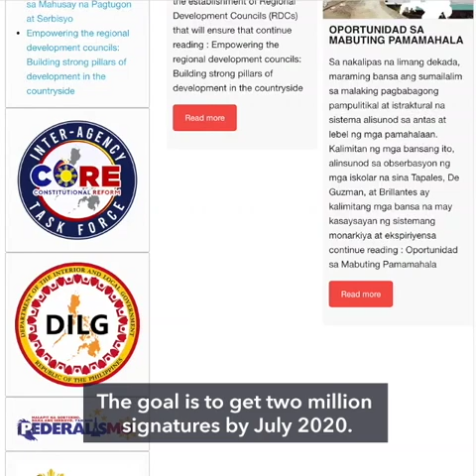Duterte federalism campaign goes online during pandemic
More videos on Rappler The Duterte government migrates its signature gathering campaign in support of revising the 1987 Constitution online. Read Follow Rappler for the latest news in the Philippines and around the world.